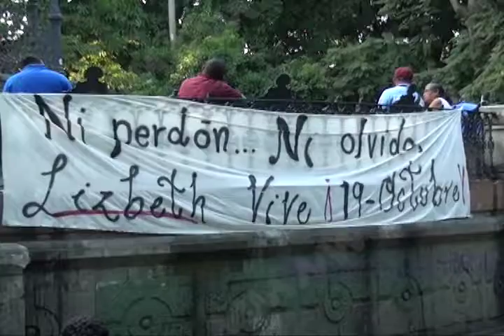Califica Colectivo por la Ciudadanía de las Mujeres un fracaso el combate a los feminicidios